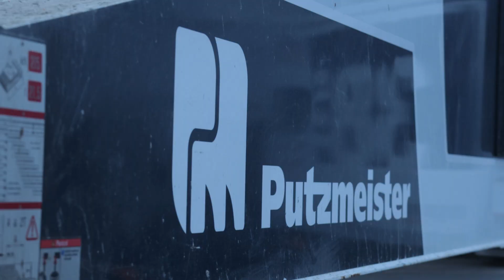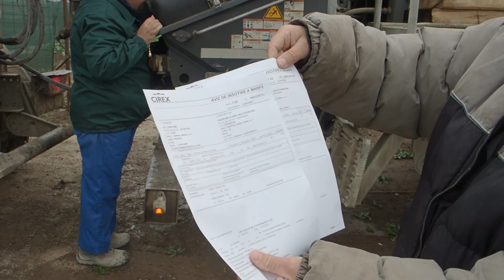CUTREMURUL VINE ; AI O CASĂ PREGĂTITĂ SA REZISTE UNUI CUTREMUR? ADEVĂRURI ȘOCANTE DESPRE BETON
CUTREMURUL VINE! Este casa ta pregatită să reziste unui cutremur de magnitudine de peste 7 grade pe scara Richter, la o durată mai mare de 1 minut?

Află aici câteva adevăruri șocante despre betonul din care ți-ai făcut casa sau dorești să îți faci o casă nouă!

Una să faci beton la curte cu o mini-betonieră.
Alta e sa cumperi beton produs industrial de la stație.

Una e să ridici casa fără proiect.
Alta e să ai un proiect complet, ambele faze: dtac si PTH. Cu toate specialitățile: arhitectură, rezistență, instalații.

Una e să lucrezi cu constructori pricepuți.
Alta e să lucrezi cu fățarnici, hoți, figuranți sau proști.

Diferenșa dintre una și alta te poate costa VIAȚA, în România. O șară cu risc seismic ridicat. Dar să nu mă credeti! Faceți toate mermelelile, toate economiile, toate urâșeniile Pământului. Nu îmi pasă.
Dar de urmașii voștrii, carora le lăsați moștenire o casă furată, in care pot muri cu zile, ei bine, de ei îmi pasă.
Cu atâtă libertate în dezvoltarea imobiliară noi am ajuns sa vorbim despre cum se fură țin construcții, în loc să discutam despre arhitectura mileniului 3., despre șmecheriile din construcții, în loc de tendințe, modă, direcții de dezvoltare tehnologică, despre ieftin in loc de NZEB, case pasive sau fotovoltaice.

Ieftine, urâte și proaste. Vă place sau nu astea sunt construcțiile din România. Dar se vor reduce și îmbunătăți dupa cutremurul ala de 7,2 grade pe Richter si 50 de secunde, care va veni foarte curand.
Nu mai e mult.
Până atunci. jucați-vă VIAȚA la ruletă.
Economiile nu cumpară sicrie.

Arh. Viorel PLEȘCA
Membru OAR

Pentru realizarea videoclipului au fost utilizate echipamentele
- Huawei
- Canon
- DJI Mavic
- Asus
- Ulanzi

Dacă doriți să mă sprijiniți la realizarea acestor filmări, o puteți face astfel:
☑ Distribuire, abonare, apreciere.
☑ Direct in video sub titlu, click "Mulțumire"